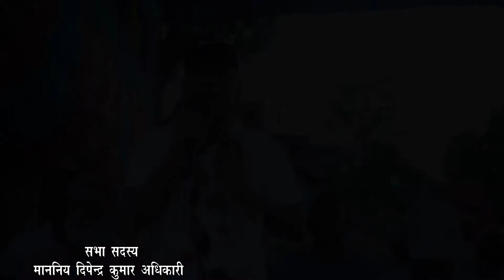Shabasad // Dipandra Adhikari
Mayor // ||Bardaghat Municipality Nawalparasi || Mayor Dhiraj Sharma
kabaddi game video //kabaddi game rules // kabaddi game movie // kabaddi game in nepal //  kabaddi game in nepal kabaddi game in nepal //kabaddi game in india// kabaddi game  majhuni //kabaddi game download